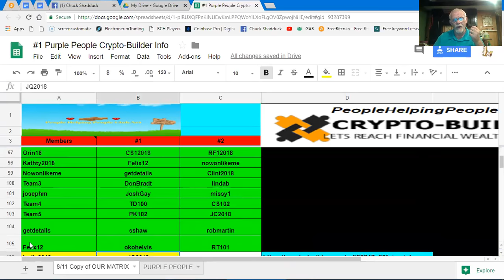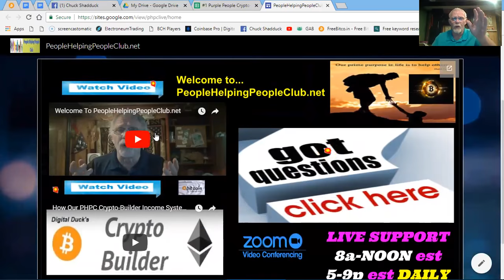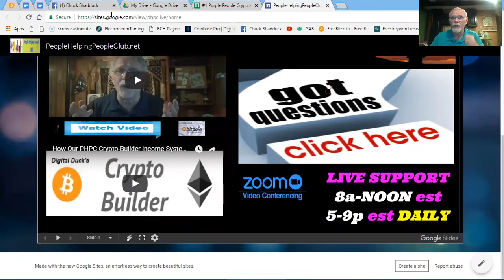Hello From Chuck Shadduck Founder of People Helping People Club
The People Helping People club is a simple system that we help you build. It is a company forced matrix  as we help you and other get your 2 people that will benefit the whole team.

We welcome all members from all over the world live in our zoom room. We go over it all with you so you will totally understand exactly how things work and how you get paid and the benefits..We make sure you know there is no catches or gotchas.